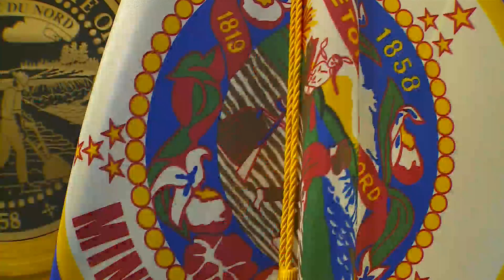‘It Is Simply Heartbreaking’: 1st-Grader In SW Minnesota Dies Due To COVID-19 Complications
A community in southwestern Minnesota is mourning the loss of a first-grader, Kate Raddatz reports (2:12). WCCO 4 News At 6 - April 26, 2021